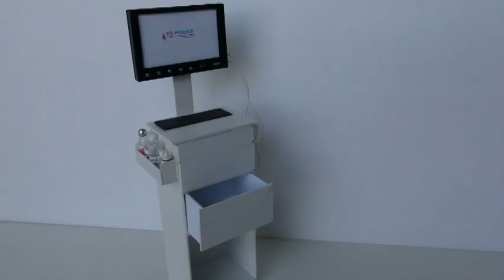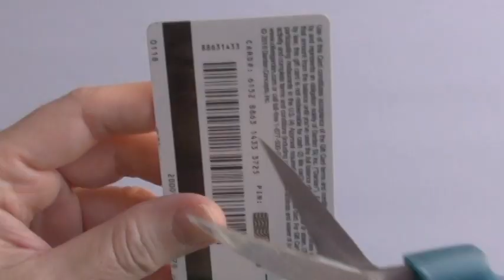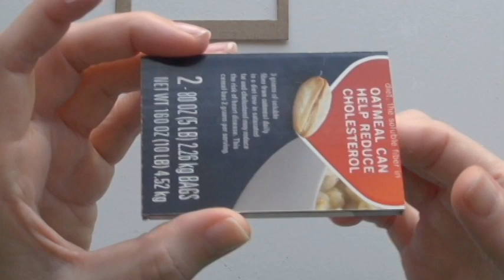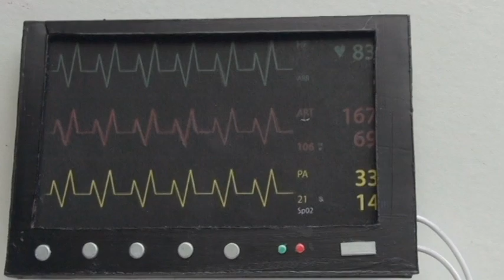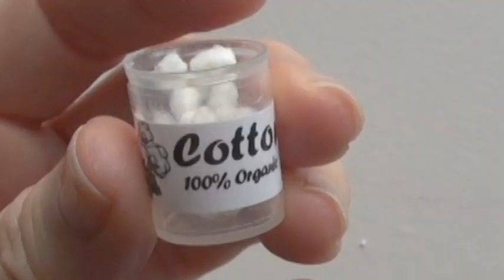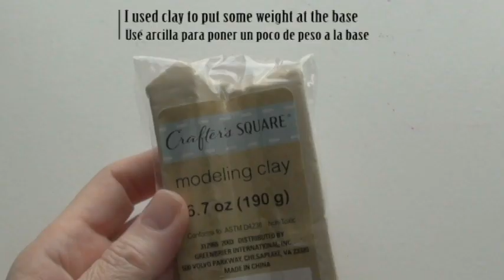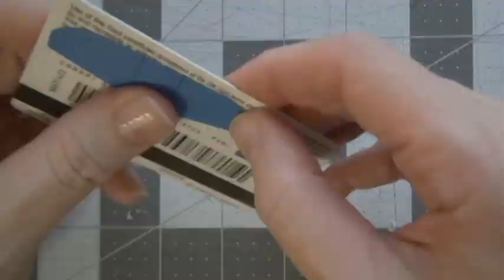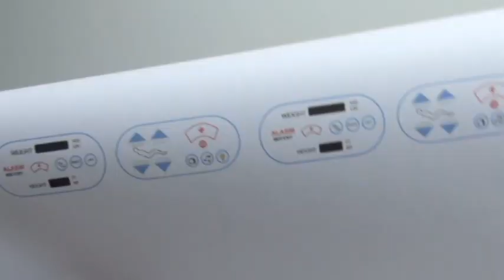DIY Hospital Ideas [REALISTIC] for dolls (barbies)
DIY Hospital Ideas (realistic) for dolls. Make the entire set!. How to make a nurse workstation, hospital bed, nurse accessories, syringe, vaccine, leg cast and more!

I want to apologize for  some blurry scenes in this video. / Siento mucho algunas escenas borrosas en el video.

Other measurements are mencioned in the video.